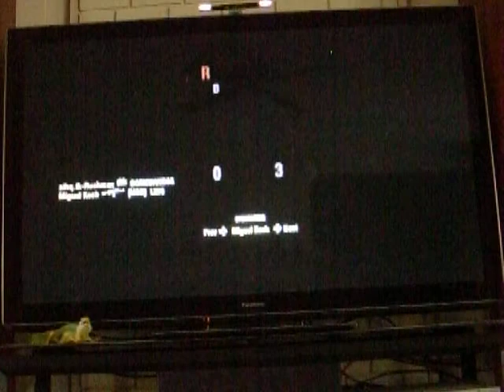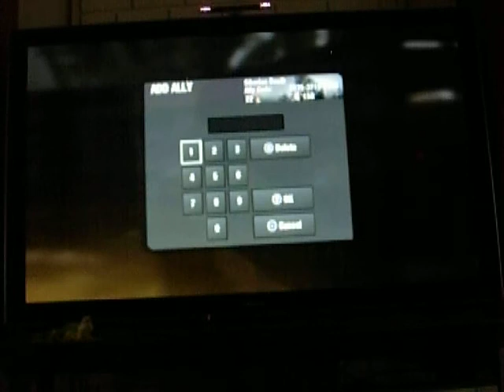Call of Duty Black Ops Commentary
Im have not played for a few months so I recorded some games. annnnndddddd I suck it up :p